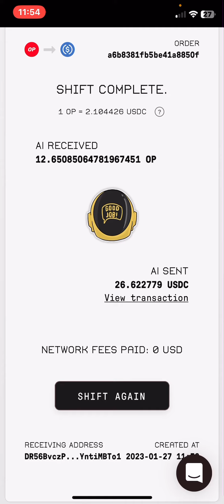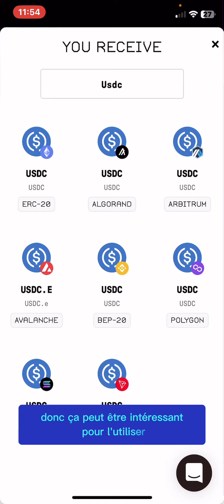Comment échanger du BITCOIN contre de l’ETH sur la DeFi ?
Je vous montre comment utiliser sideshift, qui me permet d’échanger de cryptos et de réseau en un claquement de doigts.

🎁 Obtenez 25$ de bonus en déposant 100$ sur Bybit via ce lien